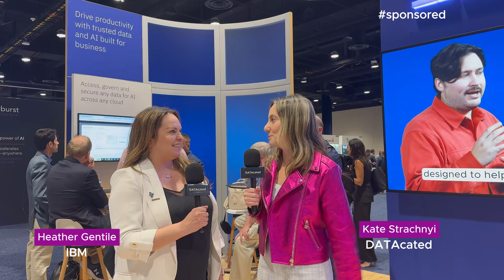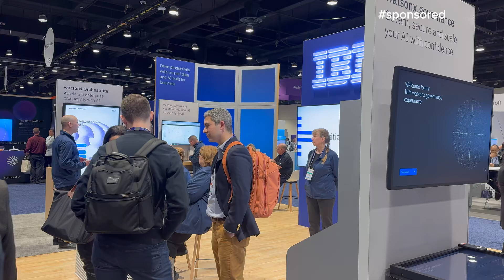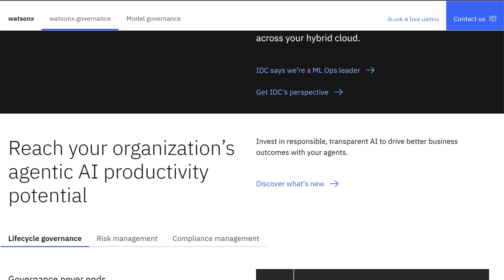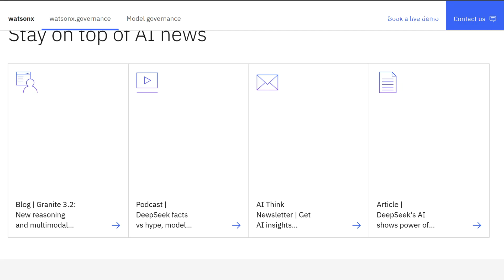IBM on AI Governance & Agentic AI at Gartner Summit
Heather Gentile, Director of IBM watsonx.governance Product Management, and I got to chat at Gartner’s Data & Analytics Summit about the importance of data governance, especially when it comes to agentic AI projects.

learn more about scaling trusted AI with watsonx governance.

Data intelligence helps businesses get the most value out of their data—and governance is  the foundation that makes it all possible. Explore how IBM can help: